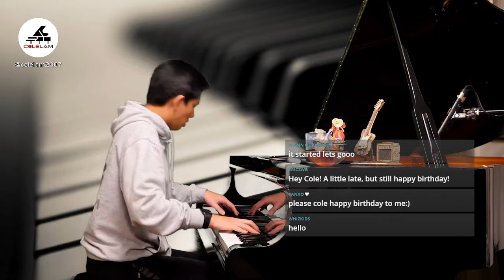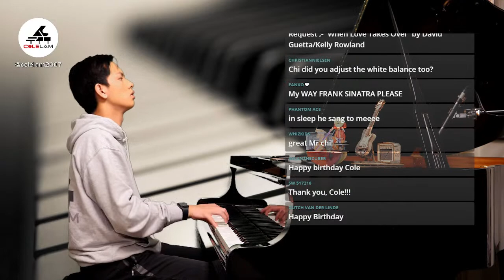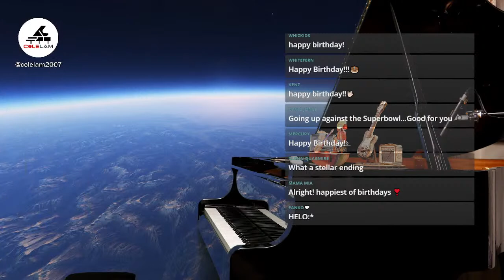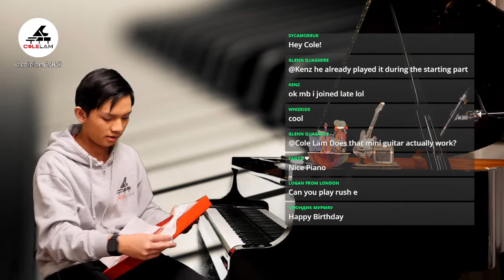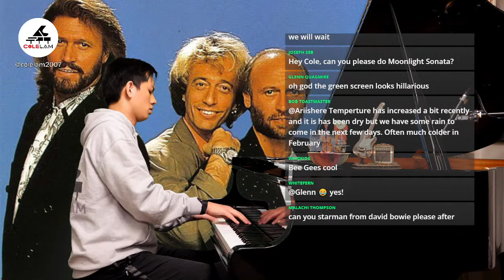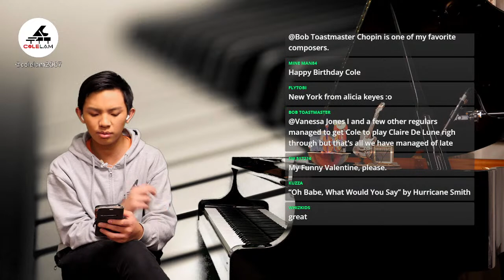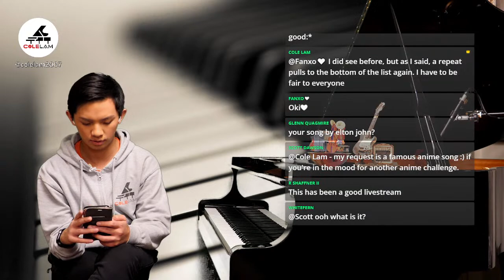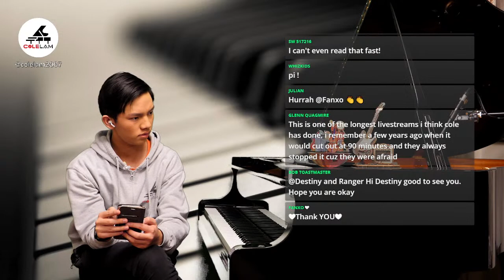SUNDAY Piano Livestream 5PM - It's my Birthday! | Cole Lam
Finally have my piano mended with a new piano string, so the Sunday Piano Livestream is back!  Loads of news, as well as two new piano covers - Bee Gees How Deep Is Your Love and the for Grammy and Brit Award winning Harry Styles As It Was.

🎹These are all my own arrangements - created from listening to the songs, and watching music videos.  My Sheet Music on MusicNotes

📹 Video Capture - Elgato Cam Link 4K
Camera Tripod - Neewer Tripod